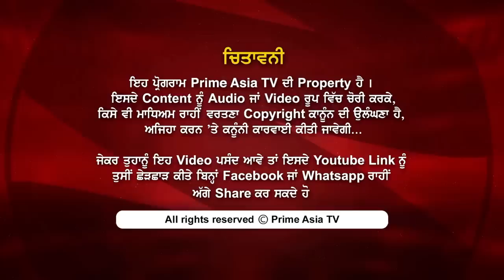Chajj Da Vichar 740 || Punjab's Reshma Sayida Begum is in Worst Condition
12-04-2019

24 hours Local Punjabi Channel

India
JIO TV